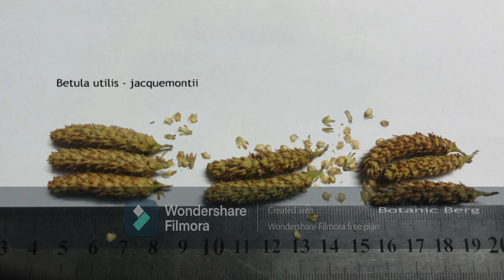Betula utilis jacquemontii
Betula utilis jacquemontii (clean seeds) from Pakistan.
Botanic Berg